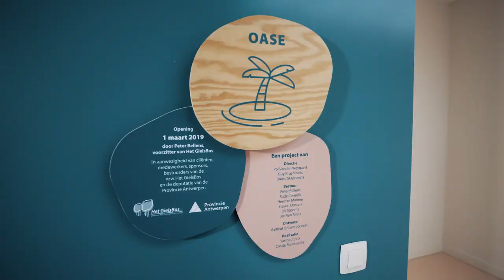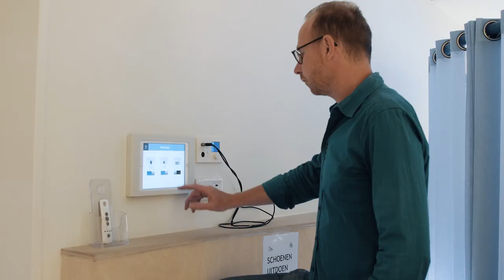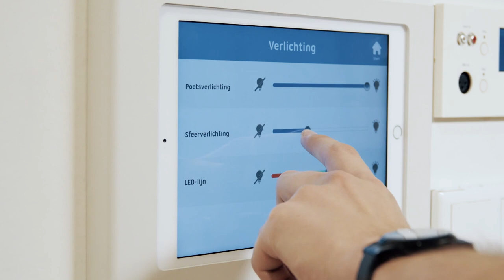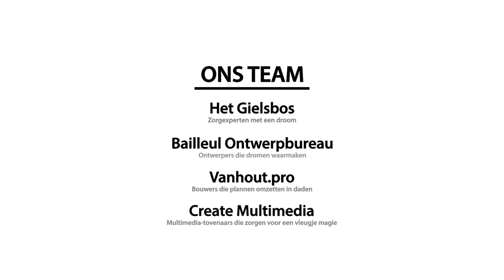Wondering: "Oase" in Het GielsBos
Oase wordt bekroond met een Henry van de Velde Award. Op 22 januari 2020 maakt dit project ook kans om de Henry van de Velde Public Gold Award in de wacht te slepen, maar daar hebben we jouw steun voor nodig.

Wij werkten samen met de begeleiders en de cliënten van het GielsBos, Vanhout.pro en Create om drie zintuiglijke ruimtes voor mensen met een fysieke en/of mentale beperking waar te maken.